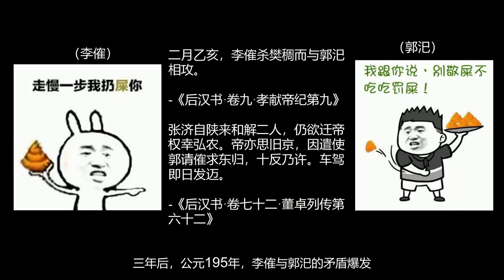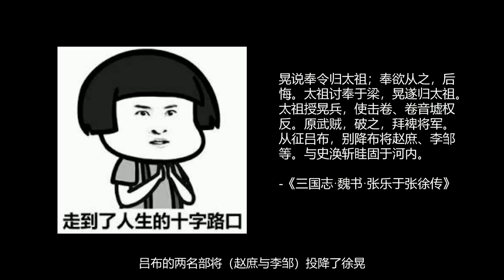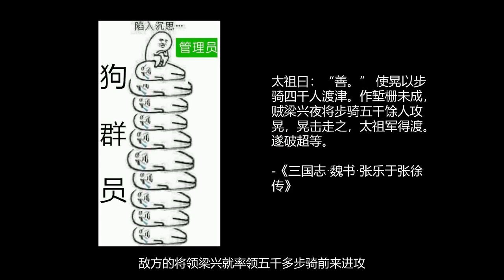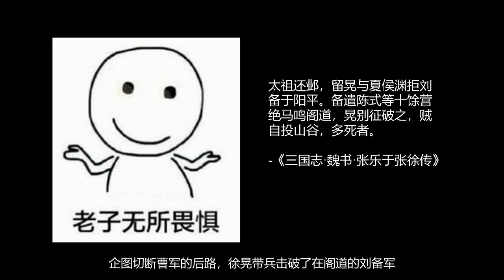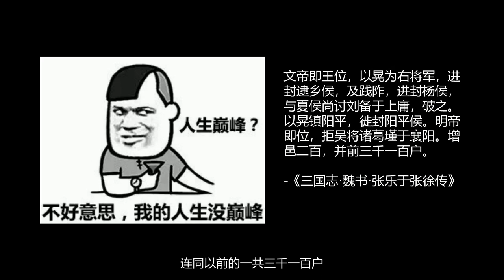历史上的徐晃 - 10分钟了解历史上的徐晃